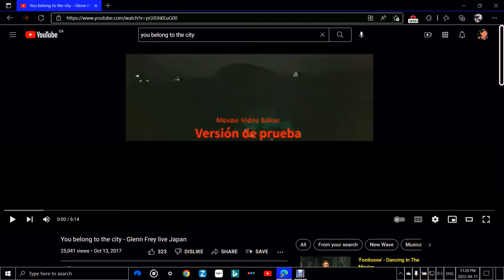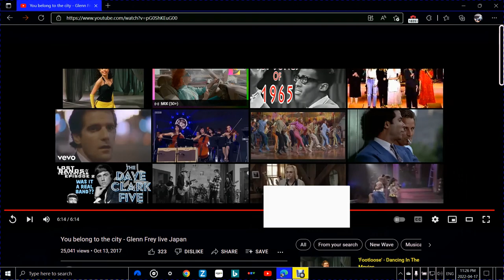You Belong To The City by Glenn Frey (live)